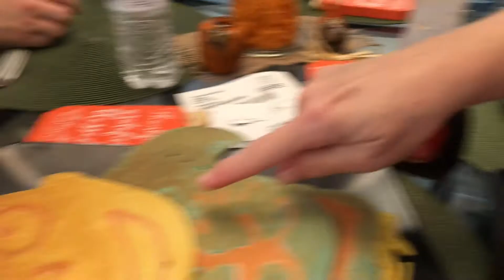Pancake Art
With our traveling schedule over the holidays a little slower we decided to try and make some pancake art. Art my be a loose term for what we ended up with.